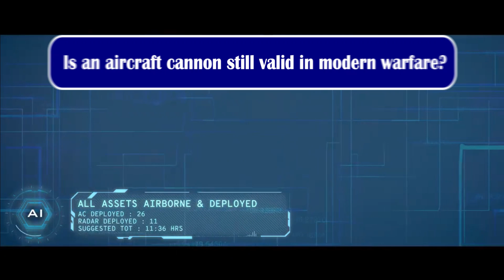LCA Tejas Mark1 autocannon soon to undergo high altitude firing trials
Is an aircraft cannon still valid in modern warfare?

The idea that missiles will be all a fighter aircraft needs was prevalent in the late Fifties. As missile guidance and tracking systems evolve, so did the countermeasures and manoeuvres to evade and jam the missiles. The number of air to air missiles a fighter jet can carry is also limited to single digit. The missiles also have a minimal range which means cannot be fired below certain range. For all of these reasons, guns are still valid and important to take down the adversary’s fighter jets with modern countermeasures.  Even today, a gun gives the pilot a lot more options if the situation is unclear.

In a close combat scenario if all the missiles are used or the fighter jet is closer than the minimal operating range of your missiles, turning away is still not an option, because this gives opportunity to your enemy to turn in and engage. Further, losing airspeed is still generally considered as a blunder in air-to-air combat.

No gun in F-4 Phantom during Vietnam war

The McDonnell-Douglas F-4 Phantom II was initially equipped only with missiles. During the Vietnam war this turned out to be a big capability gap as the long-range missiles back not very reliable. In a real conflict scenario, the situations and conditions turn out always different than anticipated.  F-4s frequently found itself in close-combat situations for which they were under prepared.

If we try to further understand in simple words, the cannon of a fighter jet is like a bayonet on the rifle of an infantrymen. It is difficult for a non-practitioner to appreciate the need, even harder to explain. But for the warrior who has to wield these weapons, these are vital tools.

LCA Tejas Mark-1 gun trial

As many of you would be aware that LCA Tejas Mark-1 is not certified to fire gun at present. But that does not mean that the gun is not integrated with LCA Tejas Mark1. All the FOC variant of LCA Tejas has gun integrated but not cleared for firing. Tejas features an internal GSh-23 twin-barrelled autocannon. These guns are popularly known as Gasha, amongst the fighter pilots, who have been using it for over 5 decades on various versions of Mig 21 fighters.

The ground trials of the gun started way back in 2014 where some issues of vibration were reported. After investigation it was found that the resolution of this issue & its certification would take another 2 years which will further delay the timelines of FOC Tejas and hence its further testing was parked for completing other important work on Tejas.

Last year, the LSP-7 of Tejas MK1 had been sent to Nasik based HAL facility for the gun testing. The LSP-7 Tejas will be undergoing ground and calibration trials followed by flight trials. The firing trials of gun at high altitude is soon to commence. More priority was given to the integration of Astra Mark-1, Hammer and JDAM which is also work in progress. Most of the work related to the integration of Astra Mark-1 and Hammer missile is complete and soon we could see their flight trials too.
According to ADA AR 2021-22:
Between October & December 2021, ground butt firing was carried out satisfactorily using three different gun serial numbers in various firing modes from LSP7. LCA Tejas is ready for gun firing in flight. Let's see what 2022-23 had in store.